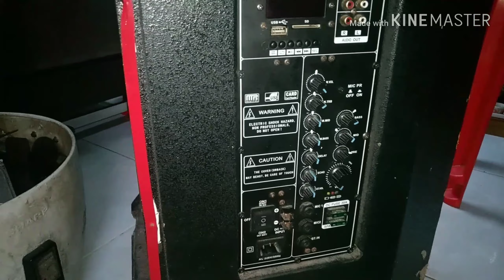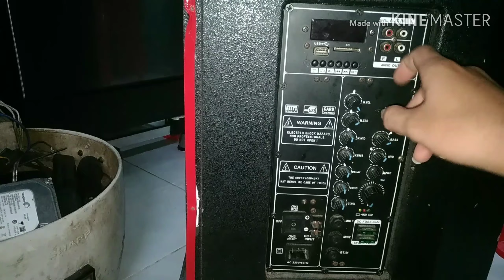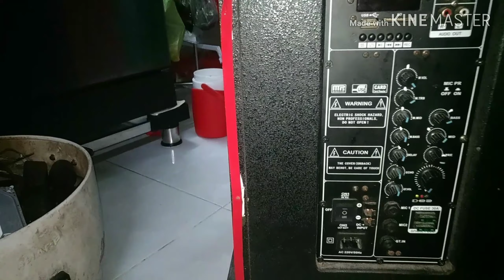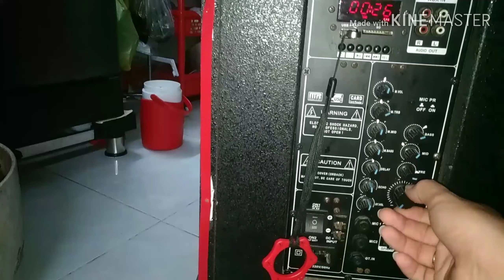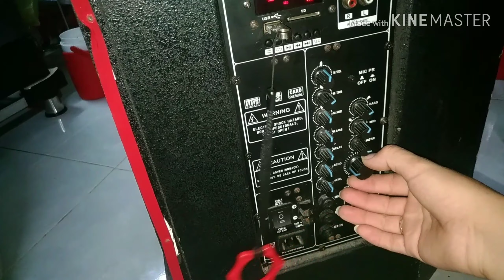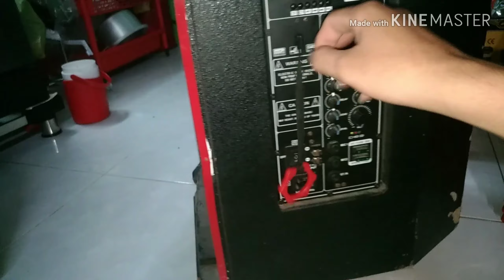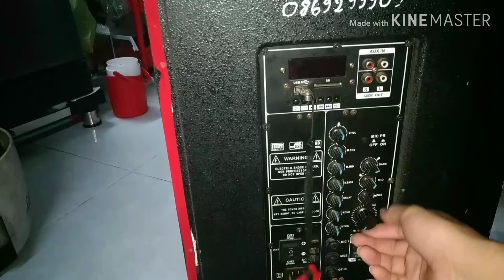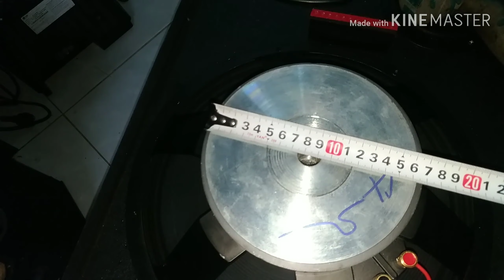Loa bass 40 4ohm giá rẻ cho loa kéo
Bass 40 4ohm xương nhôm col 65 2 lớp từ 170 hàng  nhập china lấp ráp tại VN
 ( nhật tảo)
- Thích hợp vs công suất class d loa kéo .
Ưu điểm khj kết hợp đúng mạch claas D là nghe lớn mạnh chắt tiếng.nhược điểm,ko dùng chế loa chạy điện tức là mạch class AB chạy sò từ 300w trở lên .gắn zô là nghe rất rất mạnh nhưng bass sẽ dễ cháy ,tốt nhất là sài class D nhé .bass thích hợp vs công suất 420w 300w 150w 80w class D .đều sử dụng dc nhé.công suất càng lớn thì tiếng bass càng chắt .Ae có nhu cầu thì gọi trực tiếp hoặc kp zalo face số (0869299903) rồi sẽ báo giá .giá 1 cái sẽ từ 990k trở xuống